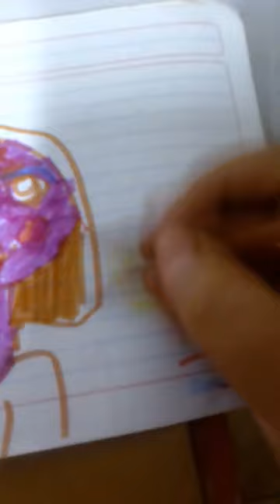22 de abril de 2023